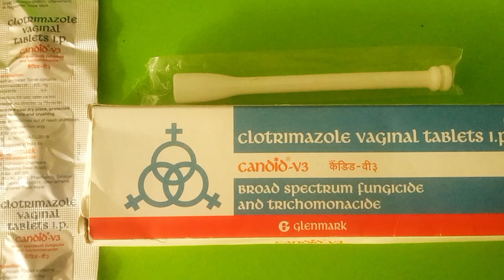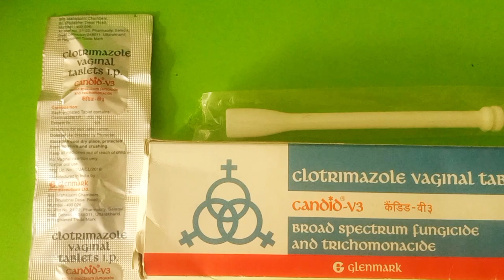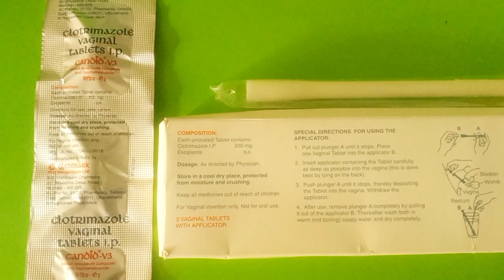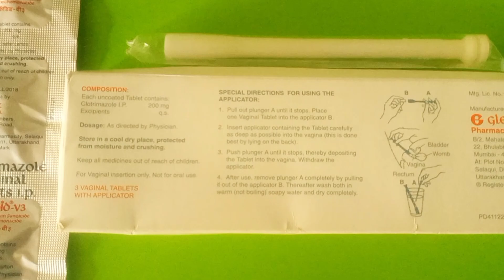Candid V3-Best antifungal for vaginal infection.